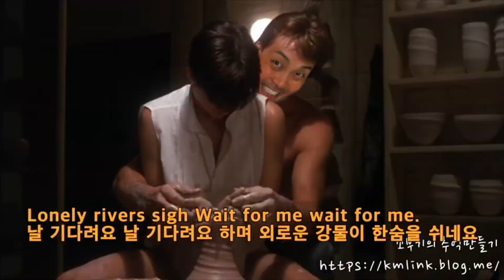[합성주의]곽철용/타노스/김정은/트럼프/사랑과 영혼[병맛]지대루!!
지대루 버무리고 무쳤습니다. 아무생각없이 즐감~~
모창, 성대모사 좋아해주셔서 감사합니다^^

미러볼-뽕짝 노래는 모든 음원사이트에서 듣기 가능합니다. 각종행사도 환영합니다^^
허접영상 BY 주노하